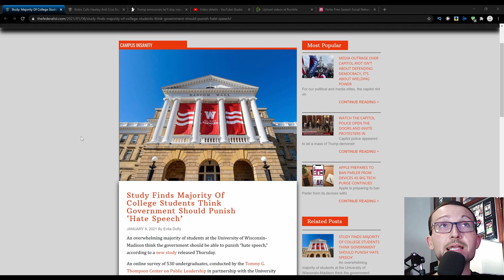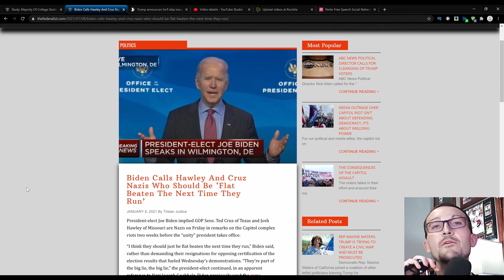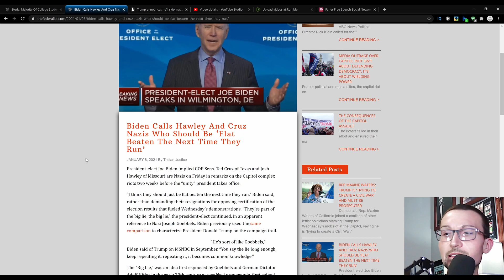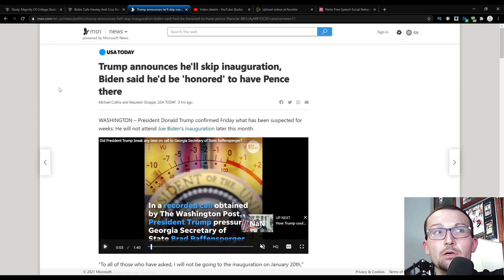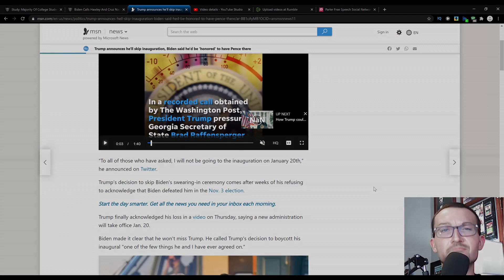Biden Compares Cruz & Hawley to Nazi's Because He's Mad Trump Won't Attend His Inauguration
University Students overwhelmingly want 'Hate Speech' to be regulated by the Government, I wonder how they would feel about a President-Elect calling two sitting United States Senators Nazi's?

They would be cool with it because the guy calling the elected officials the nasty slur 'thinks' the right way they do.

That's exactly what happened when Joe Biden took the podium and made Joseph Goebbles allegories and called for them to be beaten... in their next election. Just for having the audacity to question the most popular politician of all time out on his glorious victory.

But to be fair, he could be on edge as his Inauguration Day will be sans one very important figure as the man he wronged on the way to his installation to the highest office in the world told him to 'get fucked'. President Donald Trump will not be attending the proceedings and will be moved out prior to the day.

Suck it Beijing Biden.